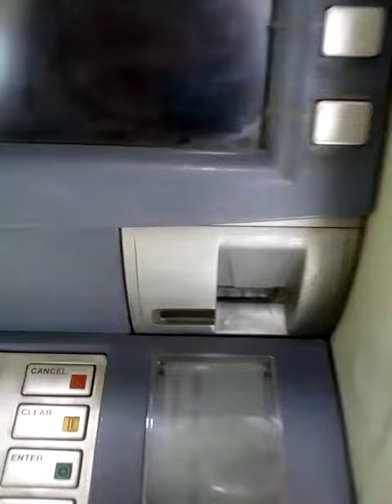card jam paper jam remove in Opteva 522 /D429 sankyo card reader